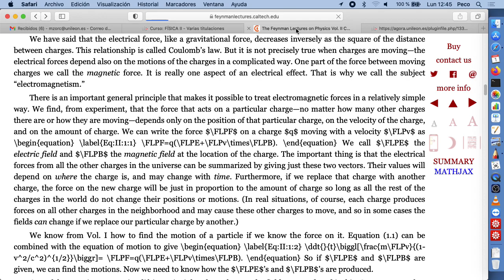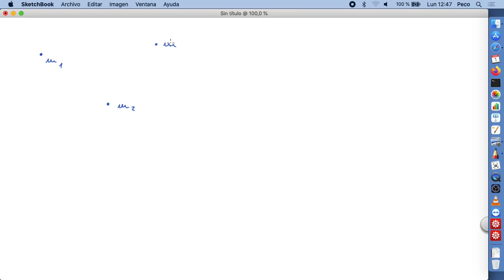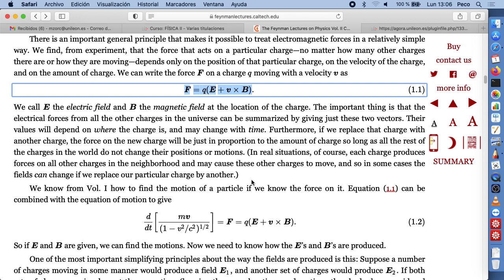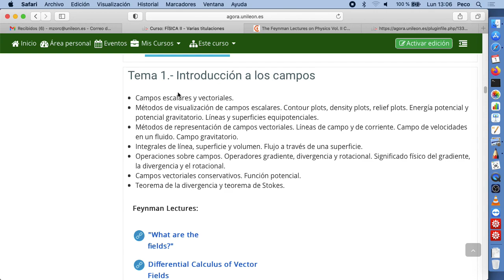[2021 03 01] (1)